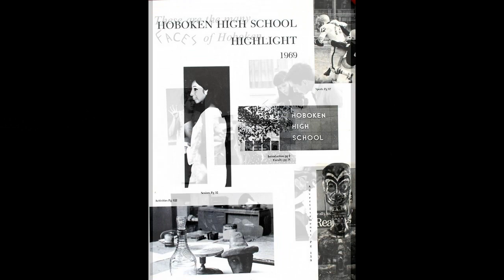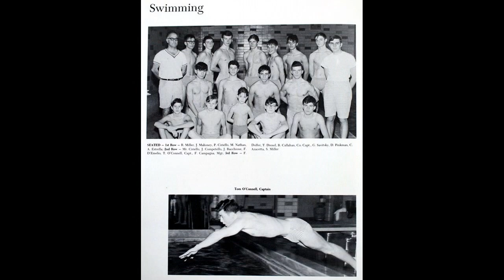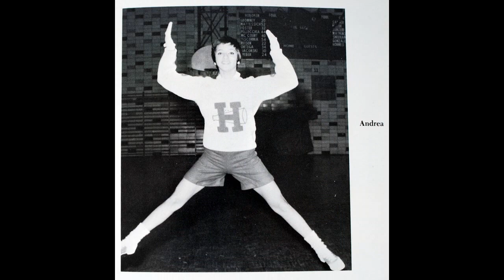HOBOKEN HIGH SCHOOL - I WILL REMEMBER YOU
HOBOKEN HIGH, N J - CLASS OF 1969.wmv

Photo Video by Al GOMEZ CLASS OF 69